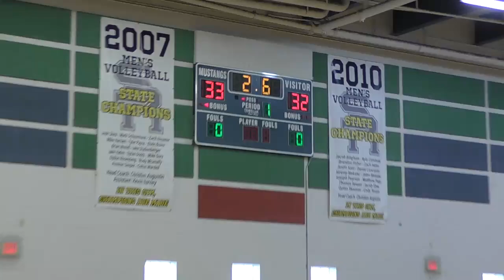Sixth Man 17U Vs. Team United Texas 17U Black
Las Vegas Big Time
Sixth Man 17U
18-21 July 2024
Game 1